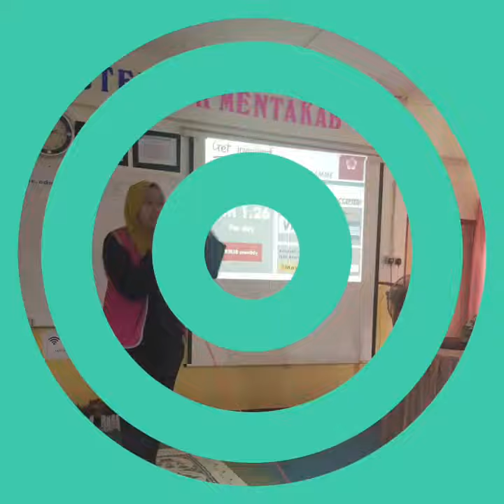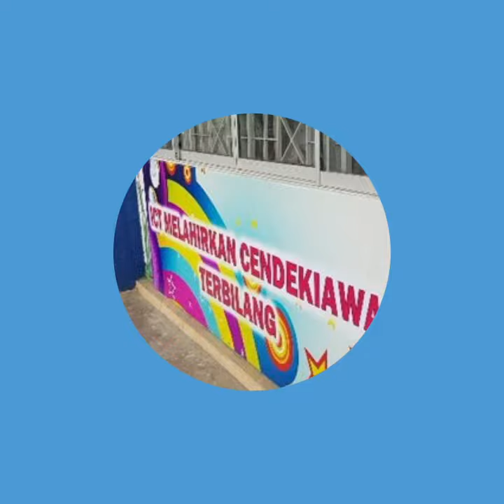MAKMAL KOMPUTER IBN KHALDUN SK MENTAKAB (CHATIN) 2019